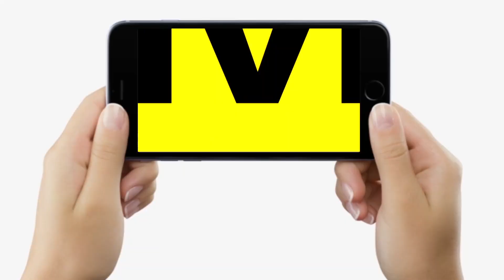Bihar Vidhan Sabha में BJP विधायक को मार्शल ने फेंका बाहर तो भड़क गए Vijay Sinha... | Bihar News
Bihar Vidhan Sabha में BJP विधायक को मार्शल ने फेंका बाहर तो भड़क गए Vijay Sinha... | Bihar News | LiveCities